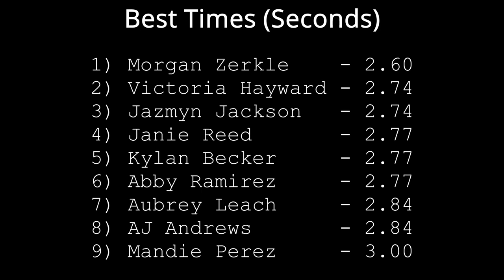Fastpitch Softball - Professional Slap Running Times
The entire first season of Athletes Unlimited was used to create this video.  Times were all taken from video at 30 fps, so the error rate is ~1/30 of a second.  I tried to mitigate the error rate by picking the ending frame based on if the beginning frame was before or after contact.

I learned the fastest times don't always equate to the fastest runners.  Fast runners run fast, but technique is very important in this discipline and can mean a difference of ~0.3 seconds.  I was very surprised that AJ Andrews did not run one of the fastest times, despite being widely considered one of, if not the fastest runner.  I also believe AJ Andrews is one of the fastest runners on this video because I timed her running out a triple, which was the fastest among a very small sample size.  Upon analysis of her technique, her footwork in and getting out of the box really hurts her time.  When compared side by side to the fastest by far, Morgan Zerkle, the difference is quite obvious.  Location in the box, right foot location at contact, shin angles at contact, etc. all contributed to the time differences.  My intuition tells me Andrews and Zerkle are probably very similar in pure speed, which is unfortunately not reflected in their slap hitting running times.